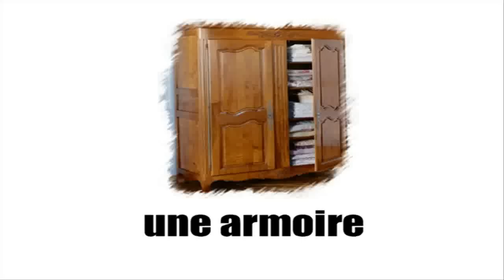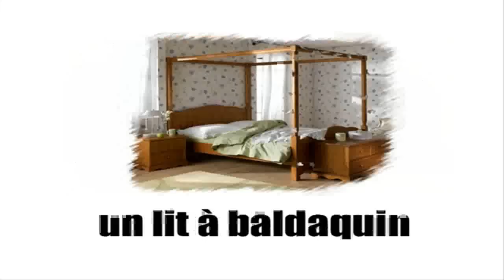[Französisch für Anfänger] Les meubles #1